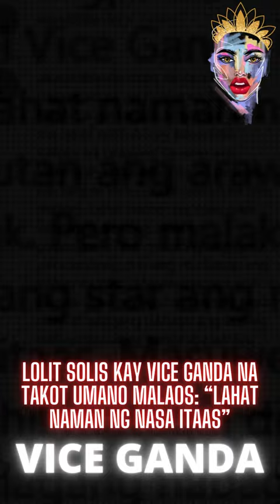Vice Ganda takot umano malaos: “Lahat naman ng nasa itaas” ayon kay Lolit Solis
Lolit Solis kay Vice Ganda na takot umano malaos: “Lahat naman ng nasa itaas”

She tackled the comedian’s purported remark that he is afraid of losing his fame
The entertainment columnist then said Vice Ganda is fortunate because he has been relevant for many years now Manay Lolit also lauded the “It’s Showtime” host’s way of handling his money

IMPORTANT